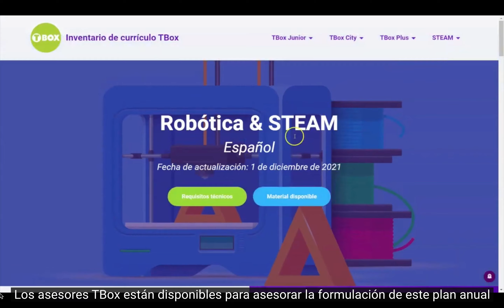¿Qué beneficios obtienen tus hijos al tener TBox en su institución educativa?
En TBox diseñamos proyectos educativos que permiten que los estudiantes exploren diferentes áreas tecnológicas: desde una hoja de cálculo, hasta la programación de drones.

Recuerda que si tus hijos están en un colegio que cuente con TBox como parte de su solución, ellos podrán comenzar a construir su carrera  tecnológica🙌🏻🤩.